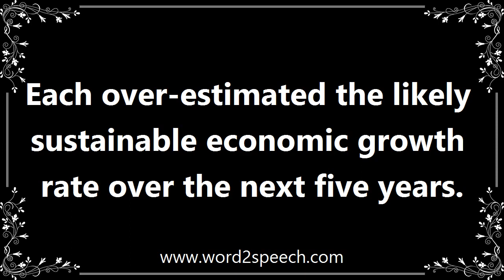Sustainable - Meaning and How To Pronounce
Title: sustainable

Able to be maintained at a certain rate or level.

Each over-estimated the likely sustainable economic growth rate over the next five years.

How to pronounce sustainable
definition of sustainable
audio dictionary
How to say sustainable
What is the meaning of sustainable
Pronounce sustainable